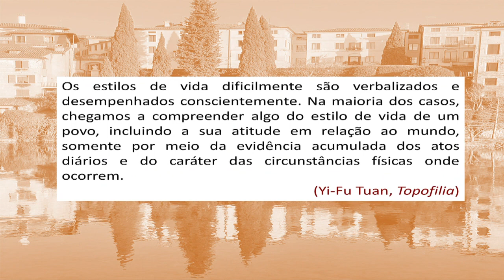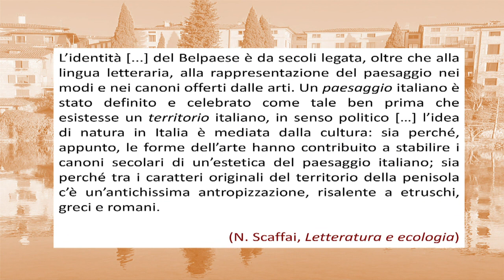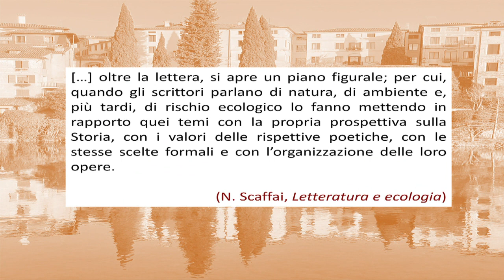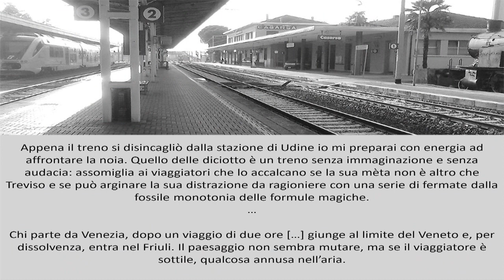Andrea Santurbano - Arquivos e paisagens, às voltas com o intraduzível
10 de maio de 2023 - Universidade Federal de Santa Catarina
Andrea Santurbano (UFSC)
Arquivos e paisagens, às voltas com o intraduzível
Um dos aspectos mais problemáticos e instigantes ao se ler (e traduzir) um texto literário em
língua estrangeira diz respeito à ressemantização de elementos ligados aos ambientes geográficos,
urbanísticos, sazonais, em suma, à vivência com uma paisagem tanto cultural quanto, sobretudo,
física. As questões envolvidas, de fato, passam pelo crivo de uma experiência de vida, de um
imaginário e de uma memória semântica simplesmente impossíveis de serem “transferidas” de um contexto para outro. Nesse sentido, o desarquivar imagens e lugares, principalmente em suas
dobras mais encardidas, se faz necessário para repensar a dialética da intraduzibilidade. Esta
comunicação pretende abordar tais reflexões a partir de alguns exemplos paradigmáticos contidos
em textos traduzidos ou por traduzir de literatura italiana.